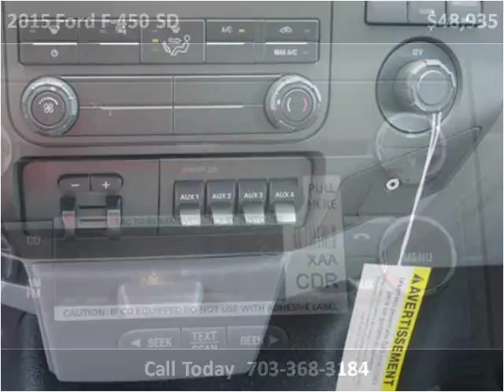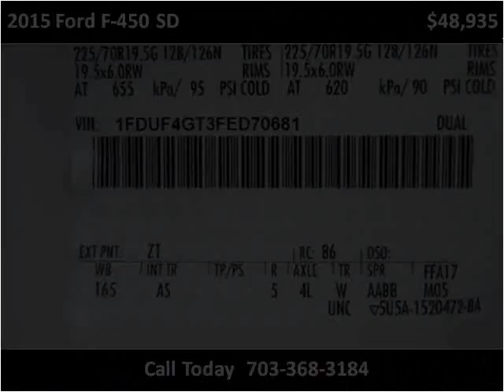2015 Ford F-450 SD New Cars Manassas VA